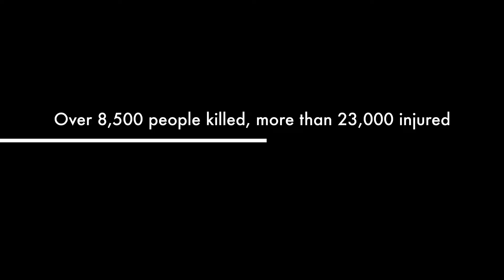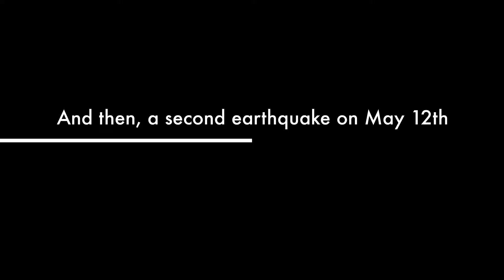VOICES OF VOLUNTEERS Nepal Earthquake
Voices of Volunteers from early days of Nepal Earthquakes of April 25 and May 12, 3015